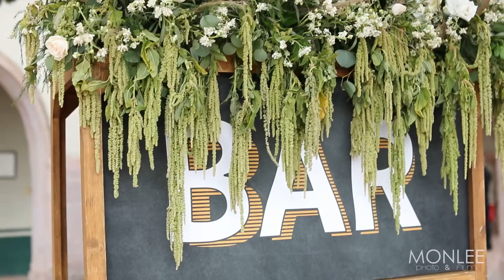7 Detalles e Invitados